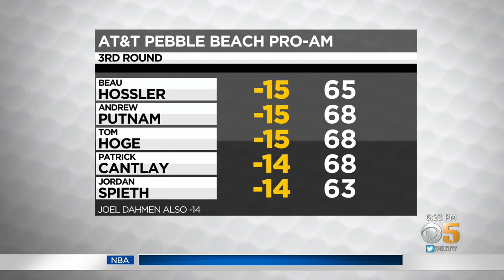Celebrity Amateurs Amazed at Quality of Golf at Pebble Beach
KPIX 5's Vern Glenn spoke with some famous duffers who were humbled by the level of play by the pros at Pebble. (2-5-22)